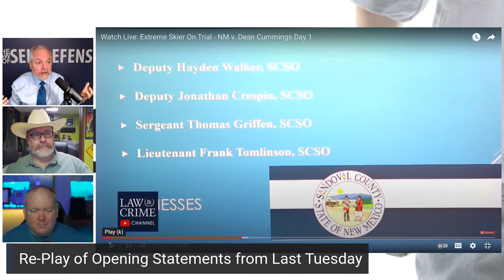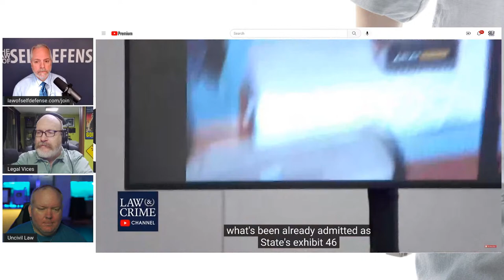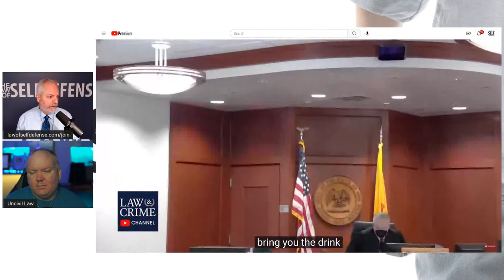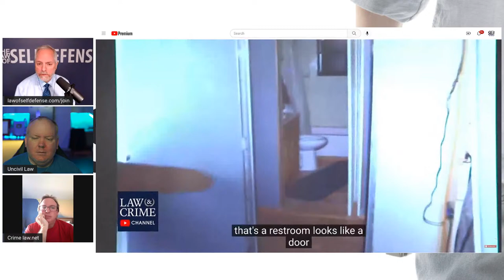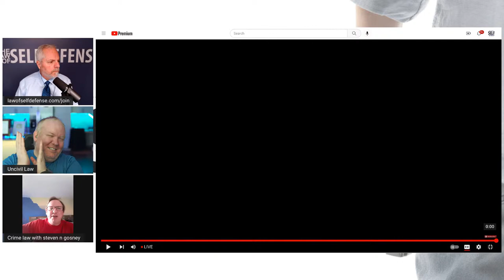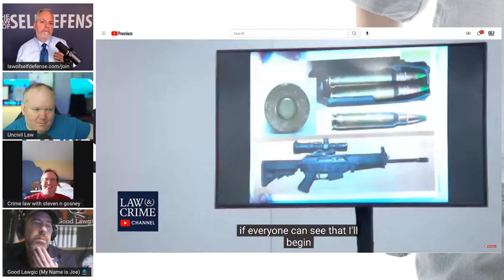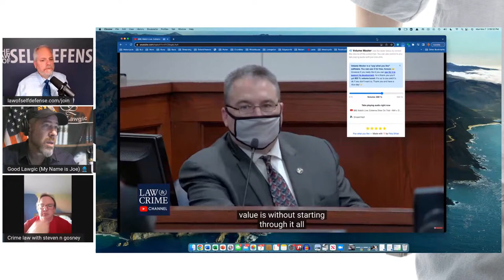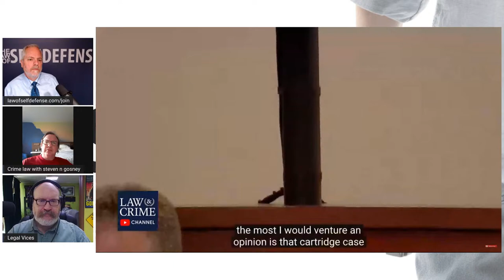LIVE! Defense Strikes Back! Dean Cummings Self-Defense Trial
Today the defense begins to present its case in chief to the jury in the murder trial of NM v. Cummings, the State having rested on Friday afternoon.  This means that finally the defense will be calling its own witnesses, and the State will be limited to cross-examination of those witnesses.

We'll be live streaming today's proceedings in real-time, rather than playing catch-up as we were doing in our coverage of the trial last week. (That means no fast-forwarding through breaks, unfortunately--but we'll fill that time with other content.)

Court is expected to come into session at 11 AM ET.  We'll start our coverage an hour prior, at 10 AM ET, perhaps with a replay once again of the opening statements to refresh everyone's recollection on what each side promised at the start of this trial to deliver to the jury.

NOTE: We will read comments and answer questions FIRST from the Law of Self Defense Members chat, and SECOND from SuperChats on YouTube that are a minimum of $5.  I would humbly suggest that it's much more cost-effective to become a Law of Self Defense Member for less than $10 for an entire month than to pay for numerous $5 SuperChats (30% of which goes to YouTube) over the course of our coverage of this trial.

I've also sent out guest invites to the usual "Friends of Law of Self Defense," so we may have some of those great folks popping in from time to time to add insight, analysis, and humor, as their time and interest allows.

The State's narrative of guilt of famous skier Dean Cummings in the shooting death of Guillermo Alliora presented in last week's case in chief proved shockingly weak. This was especially true of the State's final witness, the lead investigator on this case, who because of a 9-day coma has lost virtually all recollection of the matter, not even recalling if he testified before the grand jury (he did). The State's other witnesses, especially their law enforcement witnesses, were also just awful.

While no one can ever know what really happened in that cabin the day Cummings shot and killed Arriola, the State's burden to achieve conviction of Cummings is to disprove his legal defense of self-defense beyond any reasonable doubt.  So far any objective view of the evidence and testimony must conclude that it is entirely consistent with self-defense, rather than inconsistent--and certainly does not disprove self-defense beyond a reasonable doubt.

I'd like to take a moment to particularly note the excellent legal defense being provided Cummings by Attorney Kari Morrisey.  Were I charged with murder in New Mexico, Attorney Morrisey would likely be my first choice for representation.  Also very sound has been the performance of defense co-counsel Attorney Nicole Moss.